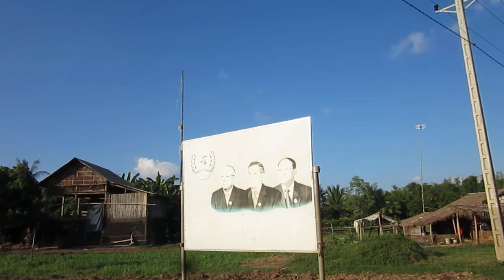Cycling Mekong Trails, Cambodia 2015